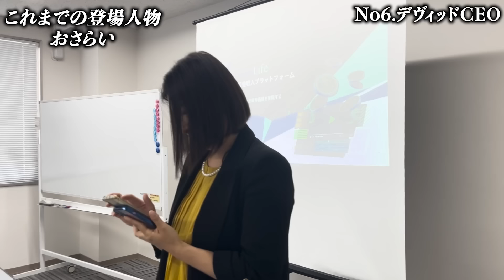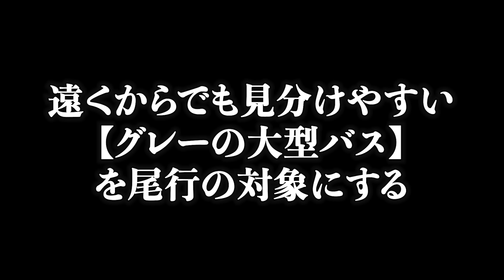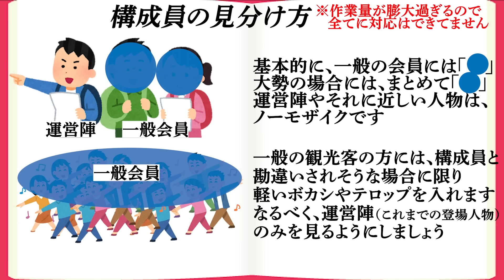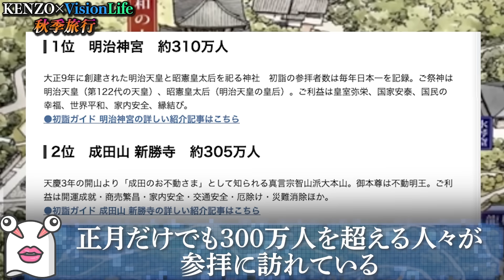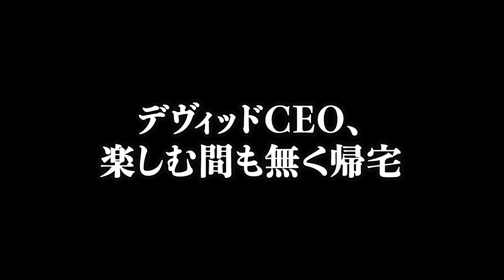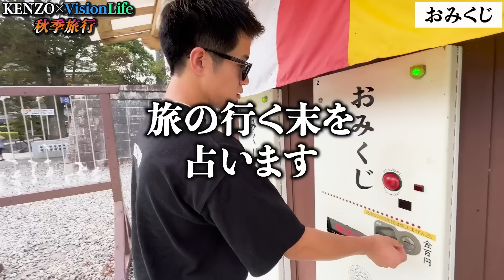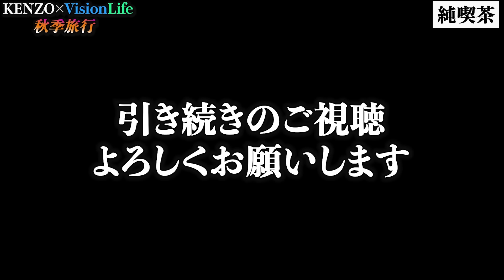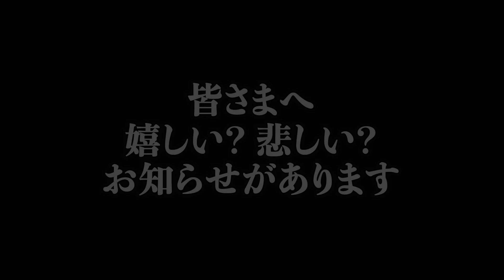【神回】詐欺マルチ・ビジョンライフの秋季旅行に参加してみたwww